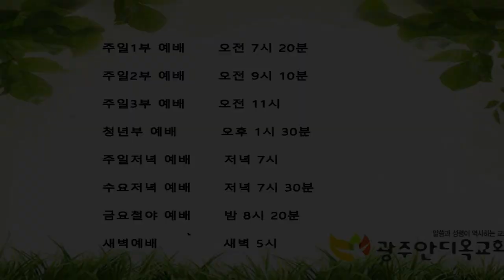새 영, 새 마음 - 박 영 우 목사(2020년 05월 31일 광주안디옥교회 주일예배)